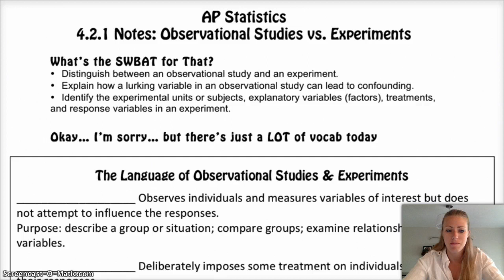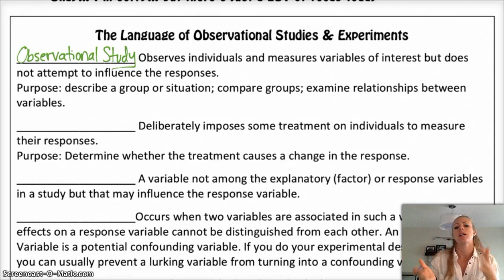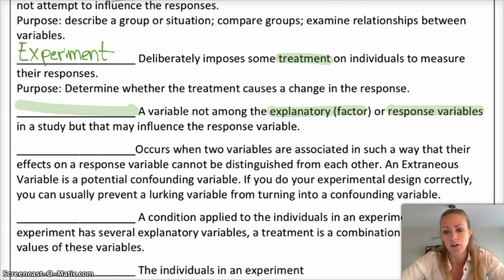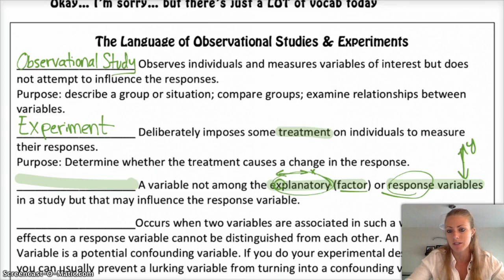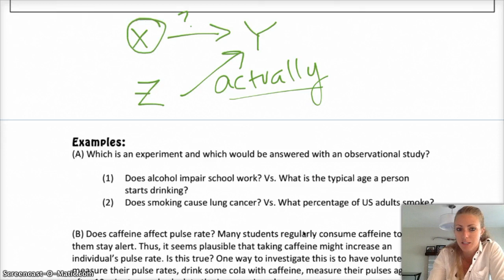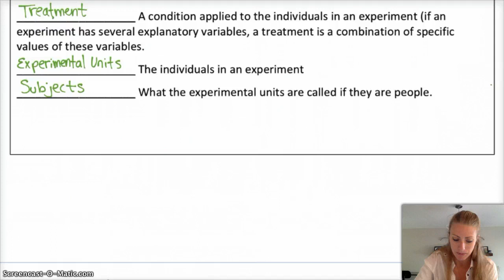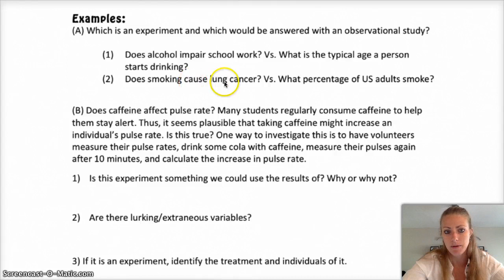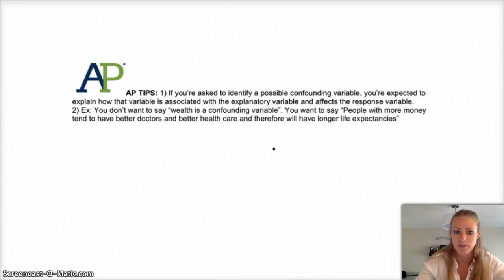AP Statistics | 4.2.1 | Observational Studies vs. Experiments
This video covers 4.2 (part 1 of 4) from The Practice of Statistics: Experiments. We go over a lot of important vocab in this section! What's an observational study and how is it different from an experiment? What's a lurking variable and how is that related to variables being confounded? What's a treatment, unit and subject in a study?

SWBAT (Students Will Be Able To):
—Distinguish between an observational study and experiment.
—Explain how a lurking variable in an observational study can lead to confounding
—Identify the experimental units or subjects, explanatory variables (factors), treatments, and response variables in an experiment.

Tired of studying? Did you know I also teach dance? Come take a dance break with me!